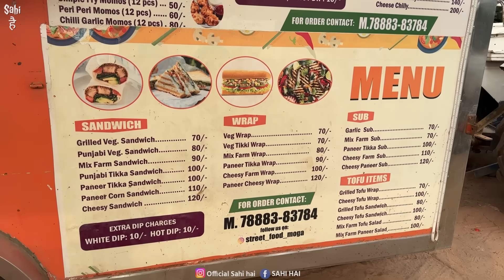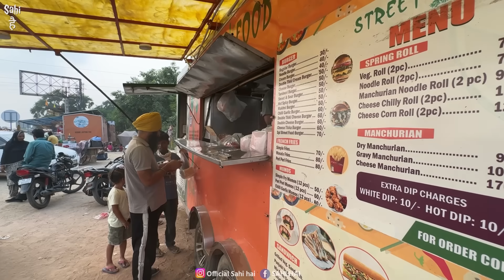30/- Tractor wale Singapori Chef ka Punjabi Burger Fast Food | Street Food India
Indian Street Food | 30/- Tractor wale Singapori Chef ka Punjabi Burger Fast Food | Street Food India | Best Street Food | Street Food | Food Vlogs

In This Latest Indian Street Food Video We Tried Best Punjabi Burger by Singapore Return 5 Star Chef ka Tractor Fast Food on Highway 😍

Welcome to Another MouthWatering Street Food Vlog!

This Street Food India Video is about Best Fast Food items Ak 47 Punjabi Burger, Chinese Food Items, Pizza Street Food and more on National Highway. In This New Mouthwatering Street Food Video, We Covered Street Food Truck run by Young Punjabi Chef From Singapore on Ferozpur Delhi National Highway. We Tried Overloaded Punjabi Burger, Manchurian and Pizza. Street Food is Pocket Friendly here in Just Rs 30 we tried Top Notch Punjabi Burger

Watch This Indian Food Video to Know More About this Best Fast Food 🤤

Name : Street Food Tractor

Address : Outside Bijli Ghar National Highway Moga Punjab

Price : Rs 30 Burger
            Rs 50 Manchurian

Yeh Video ' 30/- Tractor wale Singapori Chef ka Punjabi Burger Fast Food | Street Food India ' Apko Kaisi Lagi Comment Zarur Karna 😊

Fast food

Street food

Best burger street food

Burger street food india

Punjabi burger

Food blog

Food street

Food india

Sahi hai food blog

Food vlogs

Indian food